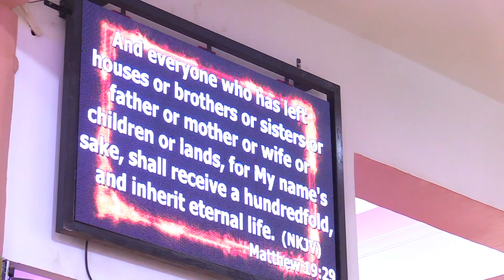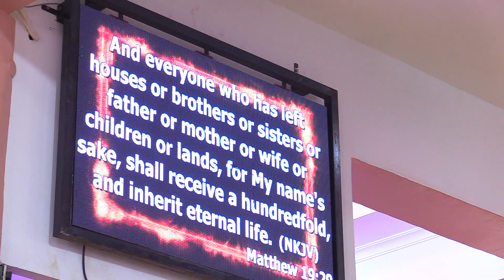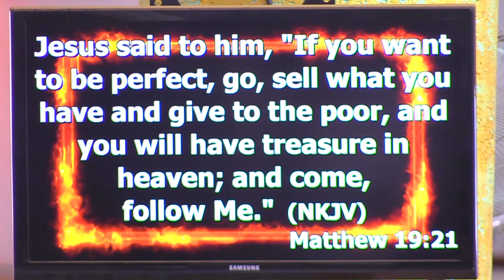KINGDOM GIVING || APOSTLE ALEX LWAMBA